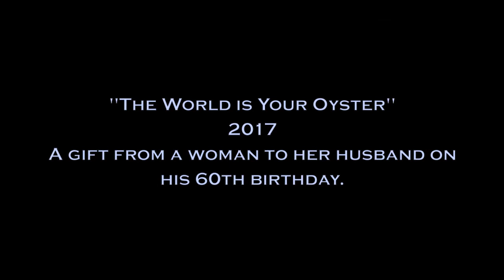"The World is Your Oyster" - 2017 - Automaton by Tom Haney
This piece was commissioned by a woman, for her husband's 60th birthday. She and I worked out the concept, but she specifically wanted to include all the things that he loves. We chose to represent his loves with Icons - the globe for Travel; the sculpture for Art; the books for Reading; and of course, the flowers to represent his wife. She also suggested what he's wearing, the sword that he's holding, as well as the overall color scheme. When he opened the piece, he knew right away who it was, and what it all represented. To quote his wife, "he was overwhelmed with the workmanship, thought and details." I guess you can't ask for more - and as it's creator, I feel so fortunate to be able to make such an impact on a person, and to create what will surely become a family heirloom.
I was very happy with how this piece came out - it looked good, worked great, and will last for years.
***Note - Part of the mechanism is removed in some of the Inner Working shots.
The piece measures 18" x 20" x 10" - the figure is 11.5" tall.

You can see more about this piece on my Blog -

I'd love to make a special piece for you too!
And I do commercial projects for businesses, museums, and interior designers too. I'd love to talk with you about the possibilities.

tom